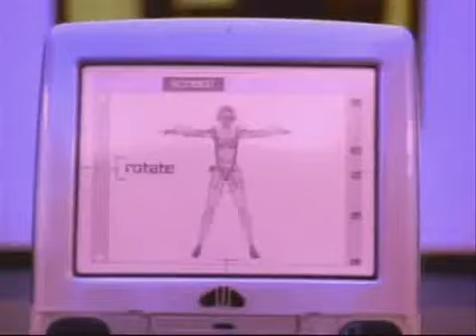y2mate com cher megamix 2005 official almighty club mix Ch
MEGAMIX